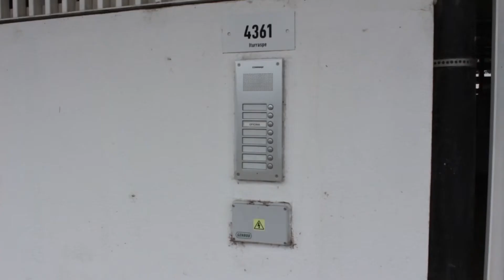EL MUNICIPIO PAGARÁ LA OBRA ELÉCTRICA DE LAS VIVIENDAS DE BARRANQUITAS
PAOLA PALLERO – AGENCIA DE HABITAT